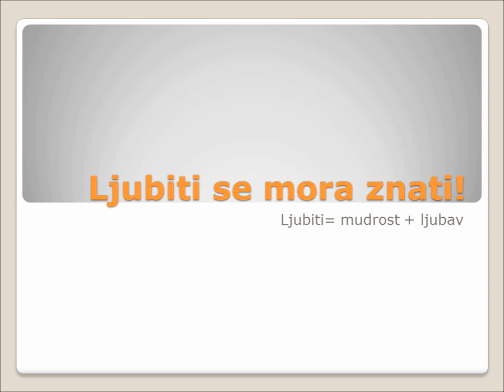Spasenje po Kristu Ljubav se mora znati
Ljubav se osjeća ali i živi.

Josip Begčević